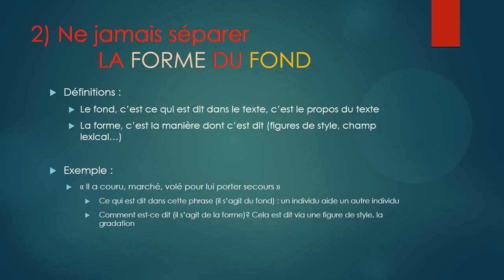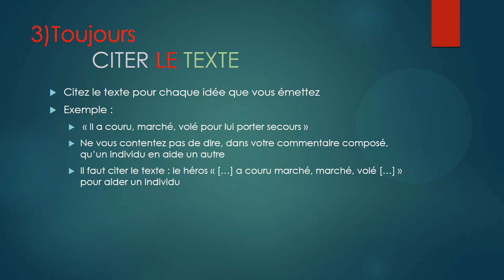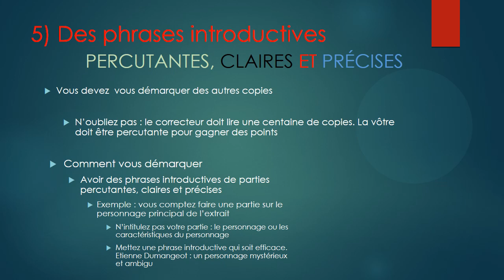Les 5 astuces pour gagner des points avec le commentaire composé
5 astuces pour réussir le commentaire composé au Bac.